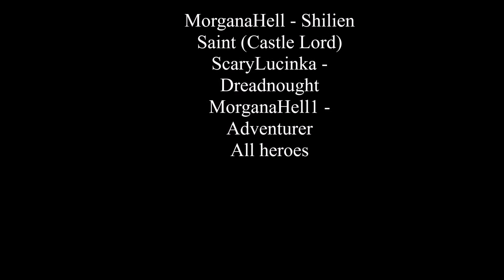MorganaHell1 Lineage 2 - Hero and Castle Lord Dark Elf Lady and Warlord Grand Elmore 2020, L2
Game PC - Lineage 2/Lineage II
Czech server with international players

MorganaHell - Castle Lord - Hero - Owning girl :D (Town)